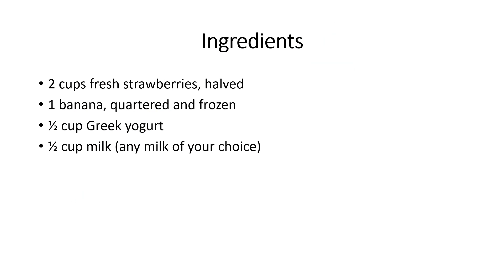How to make a Strawberry Banana Smoothie?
This strawberry banana smoothie is made from four simple ingredients - strawberries, banana, milk and yogurt.